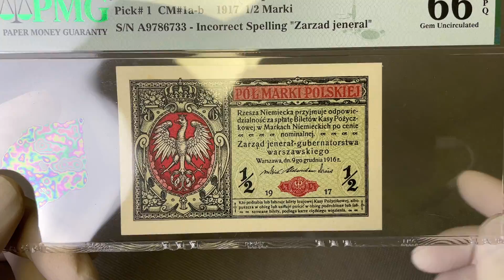1/2 mkp 1916 jenerał - A